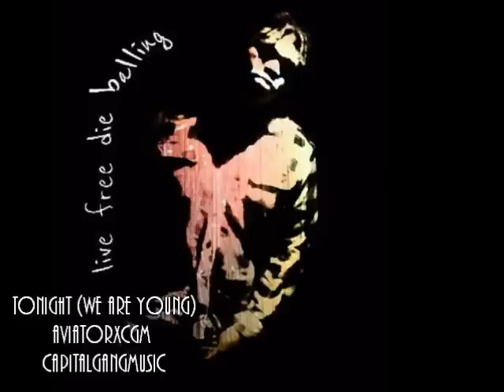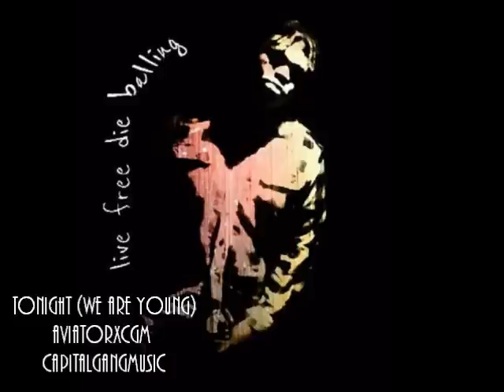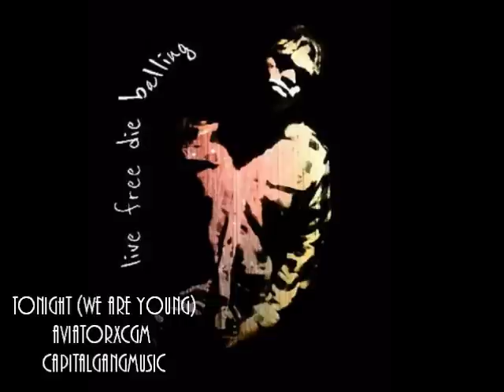Tonight (We Are young)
GO CRAZY TO THIS PRODUCED BY CYPH MANHATTAN MIXED AT DUTCH BEETZ